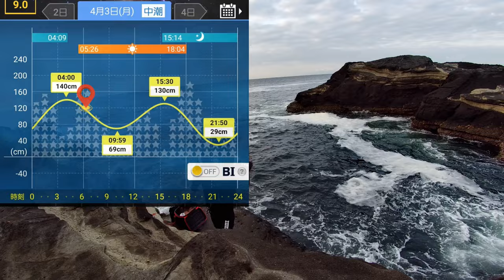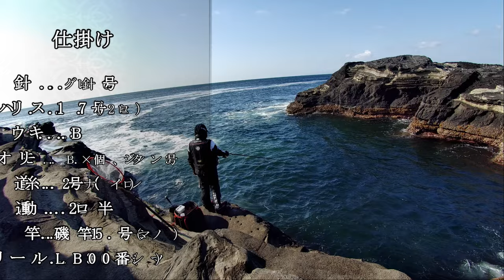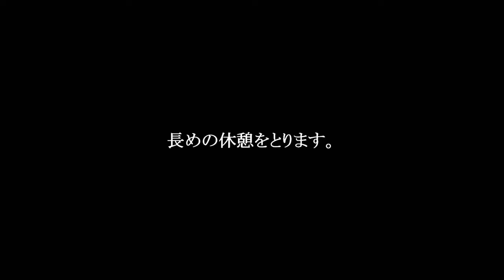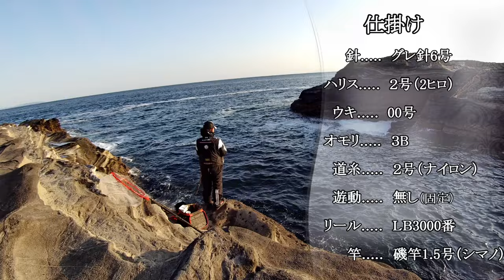春の城ケ島で 黒鯛 を堪能する！【4月上旬】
前回に続いて城ケ島釣行動画です。
城ヶ島随一の水深を誇る一級ポイントと言えばココです♪
当然の様に メジナ を狙いましたが.
結果的に、この時期らしい釣果で大満足でした！ｗ

昌栄 ウルトラフレーム 極 Ver.II
昌栄(SIYOUEI) 極 磯替網
OWNER(オーナー) OH 速手グレ フック
オーナー(OWNER) 茶 身軽